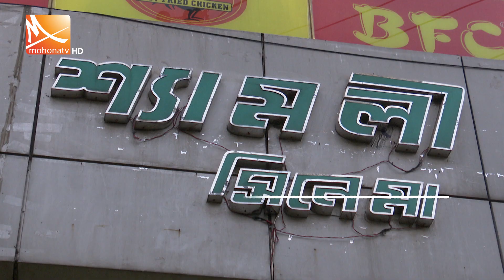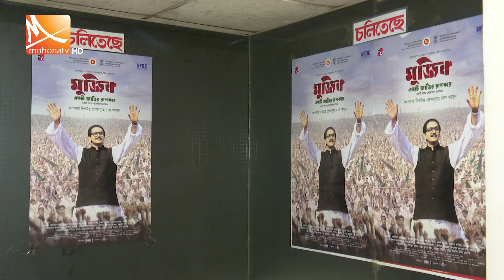ইতিহাস জানতেই মুজিব একটি জাতির রূপকার দেখতে আসছেন দর্শকরা | Mohona Tv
দীর্ঘ প্রতীক্ষার পর দেশের ২০০টির বেশি সিনেমা হলে একযোগে মুক্তি পেয়েছে জাতির পিতা বঙ্গবন্ধু শেখ মুজিবুর রহমানের জীবন ও রাজনৈতিক অভিযাত্রা চিত্রিত করে  শ্যাম বেনেগালের নির্মিত বায়োপিক ‘মুজিব: একটি জাতির রূপকার’। মুক্তির প্রথম দিনেই রাজধানীর সনি সিনেহা হল ও শ্যামলী হলে দর্শকের আনাগোনা ছিল চোখে পড়ার মতো। হল কতৃপক্ষ জানিয়েছে হাউসফুল যাচ্ছে শোগুলো।